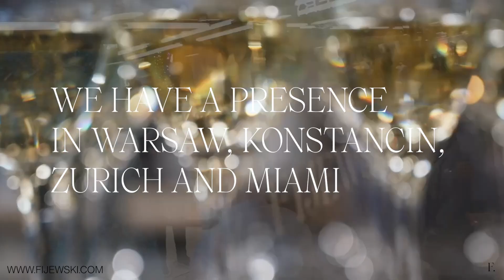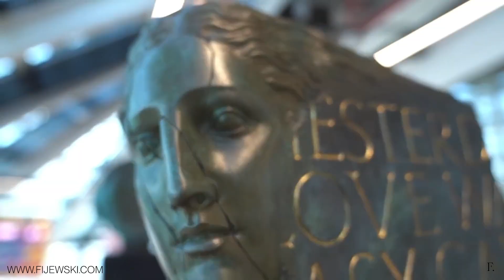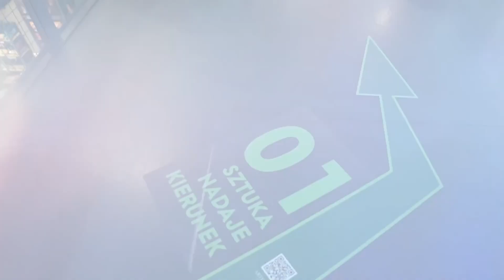FIJEWSKI GALLERY - Promo Clip - 2023